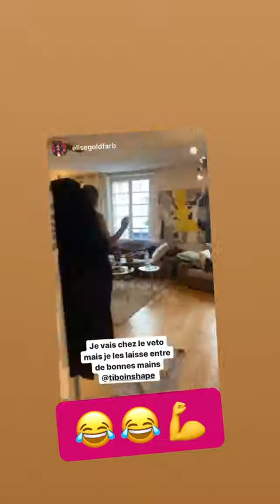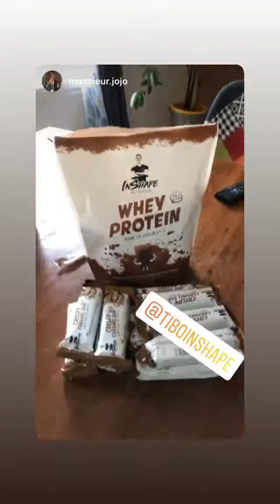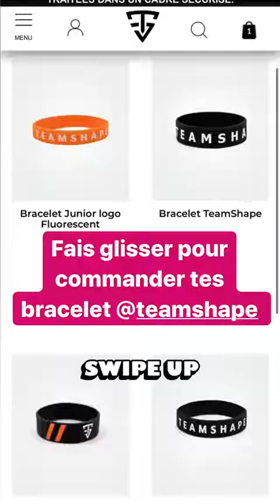TIBO INSHAPE 24H STORY INSTAGRAM - 27 Mars 2020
Revivez en intégralité les Story de Tibo le 27 Mars 2020 - Pour plus de story consultez notre playlist Tibo Inshape

Bon visionnage :)